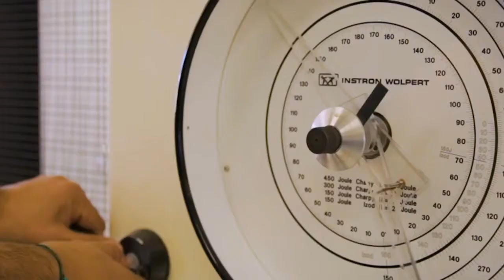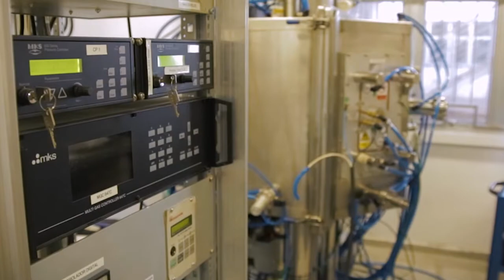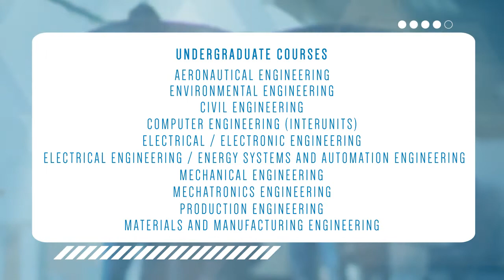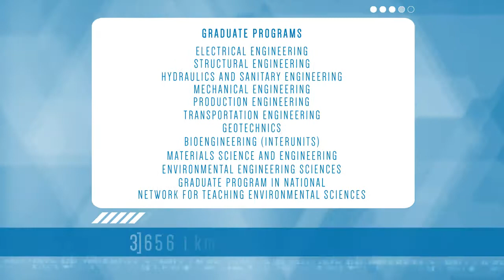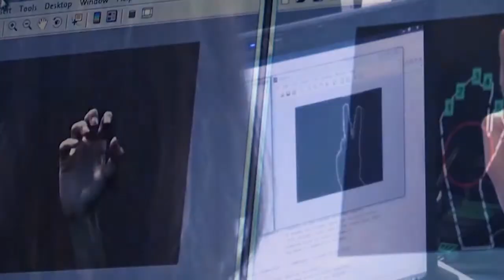EESC-USP Institutional video - English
The University of São Paulo (USP) at São Carlos School of Engineering (EESC) has educated professionals for over 65 years. It offers 10 undergraduate Engineering courses, which provides enrollment for 490 students every year (Aeronautics Engineering, Environmental Engineering, Civil Engineering, Computer Engineering, Electrical/Electronic Engineering, Electrical/Energy Systems and Automation Engineering, Mechanical Engineering, Mechatronic Engineering, Mechanical Production Engineering and Materials and Manufacturing Engineering). There are over 200 teachers distributed in 9 departments, from which so far more than 8,600 professionals have graduated.